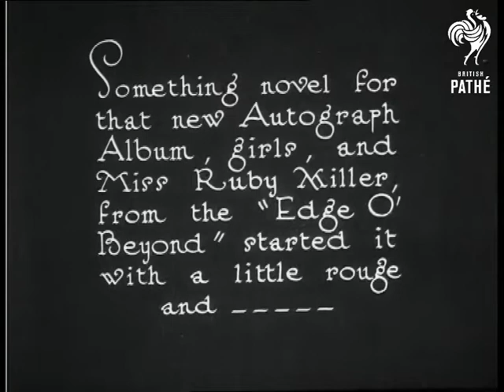Kiss Autograph (1922)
Actress Ruby Miller stands next to Charles Carson. She picks up make-up mirror. C/U of her face as she looks into mirror and puts on her lipstick.

Charles hands an autograph book to her and she puts it to her lips. Charles goes behind Ruby and pulls down some mistletoe over her head. Ruby turns autograph book round to show lip marks in book. Then Charles leans over and kisses her.  A real actorish clinch!  The book is placed on a table. C/U Ruby signing her autograph in book with the words "Love and good luck for 1922".

Note: Ruby Miller was a Gaiety Girl.
 FILM ID:754.05